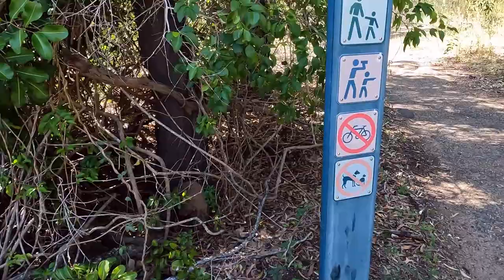Capricorn Coast - Rockhampton & Yeppoon Queensland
Exploring Rockhampton and Yeppoon, beautiful beaches, great walks, beach drives. Stay safe where ever you are, lock up your valuables!